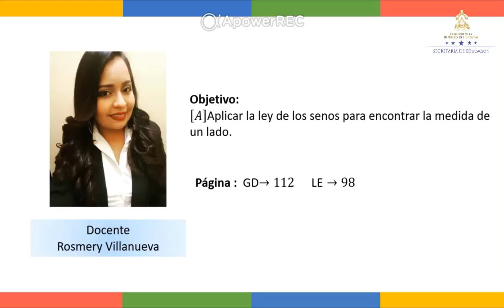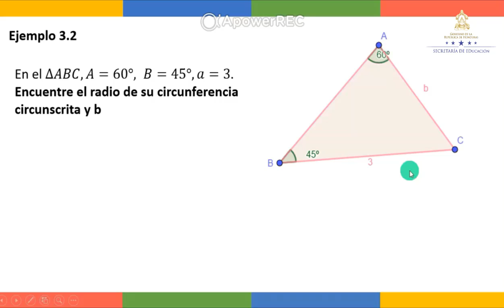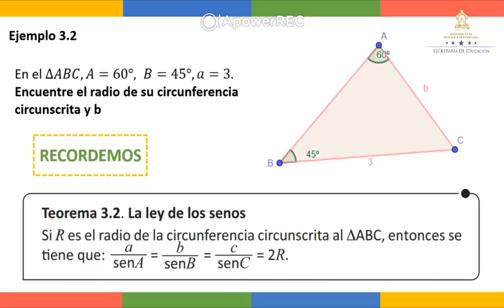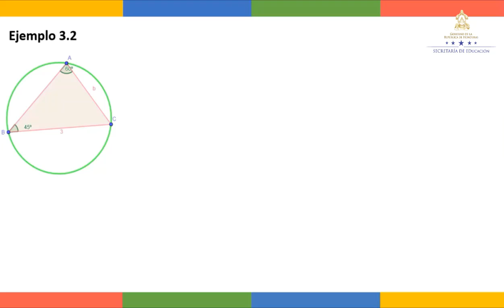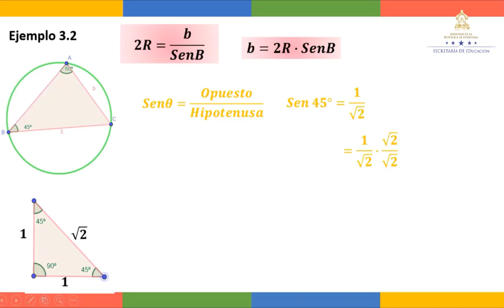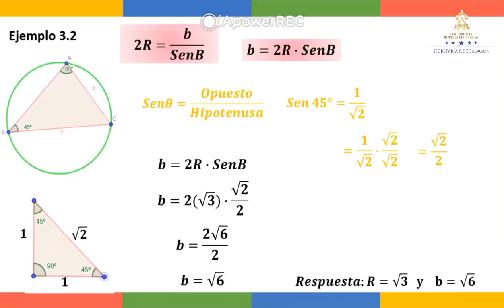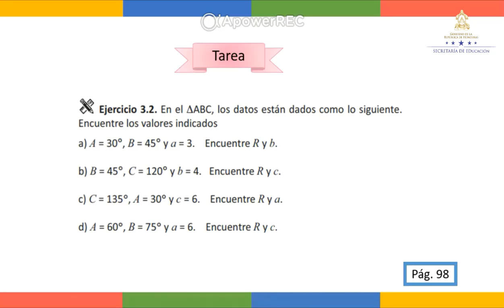Ley de senos clase 2 – Décimo Grado – Matemáticas II